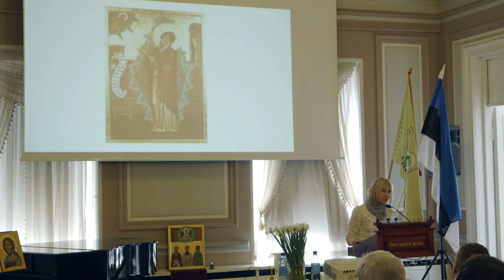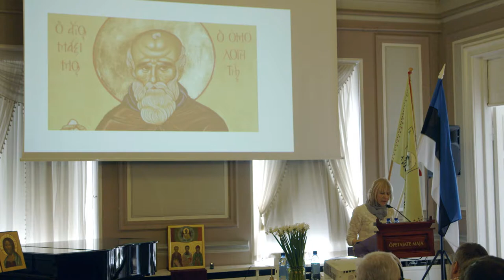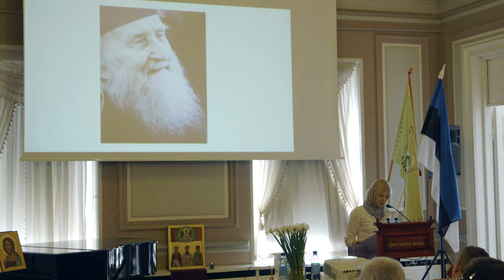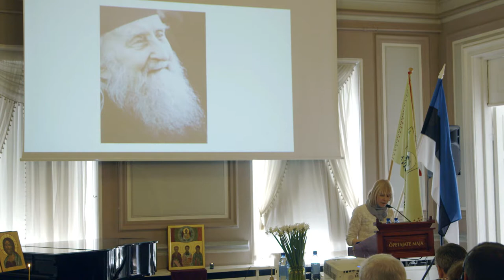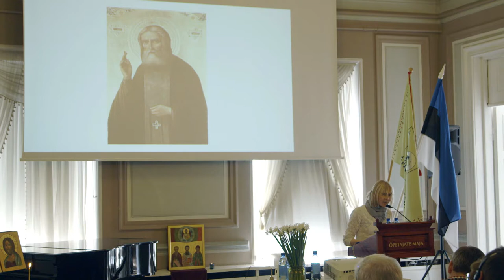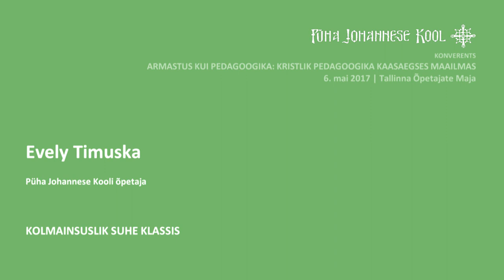"Отношения в классе в свете триадологии", Эвели Тимуска